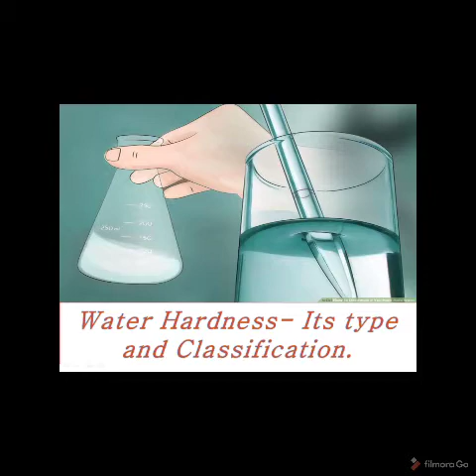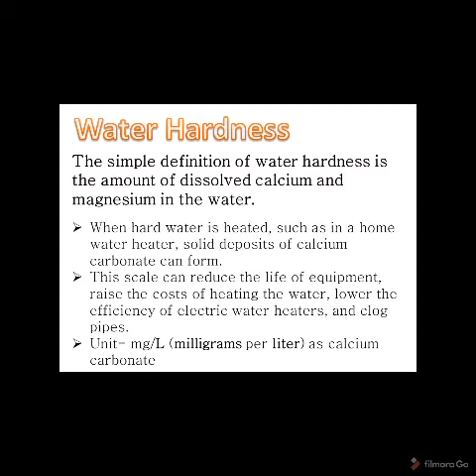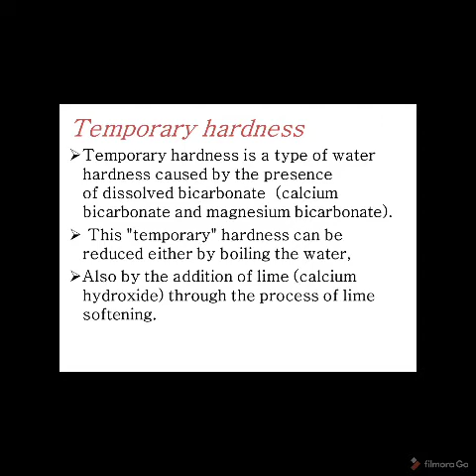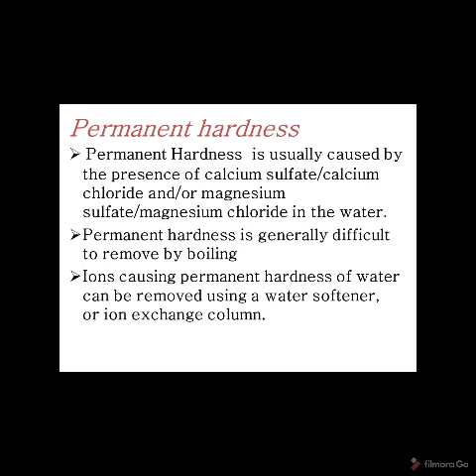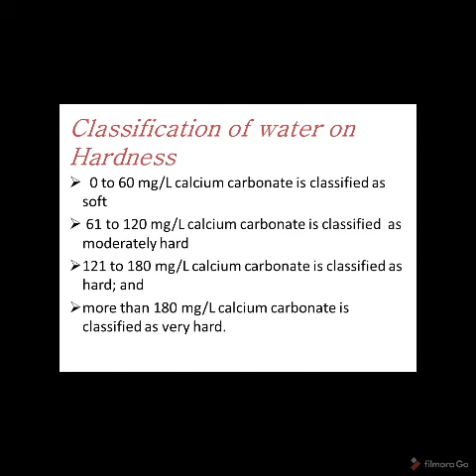What is Water Hardness - Type of water hardness and classification | Marathi Version.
water hardness it's type and classification.
temporary hardness and permanent hardness. Classification of water on basis of hardness. Detail explanation.